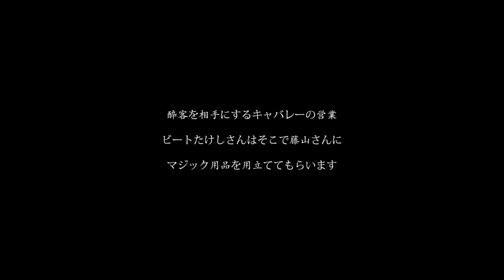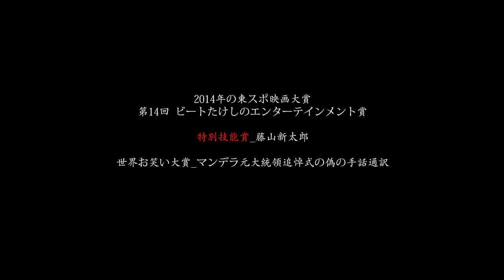Speakers：藤山新太郎 Part2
speaker：藤山新太郎